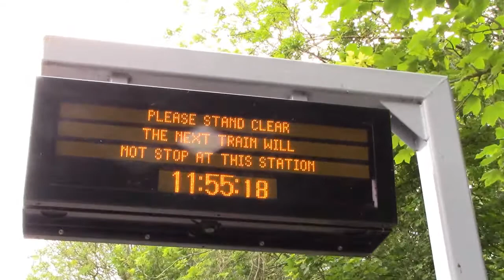passing through train at kearsney 31/05/19